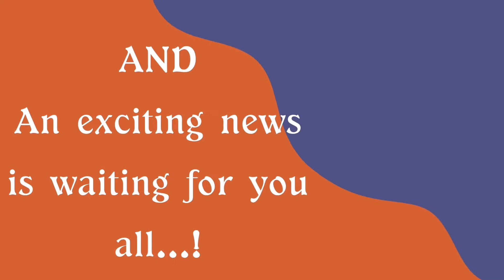A Special Show "Kettu Paaru"! A LIVE Q&A Session..!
Hello makkaleee...!
Get ready for the Special show "Kettu Paaru"...! 🤩😍
A LIVE Q&A Session...!🎉🥳

"Nenga dhan dhairiyamana aal aache kelunga.. Kettu Paarungaaa" 🤪🤣😂🤪

Tune in @6pm today.
And ask your questions...! 🙌🤩